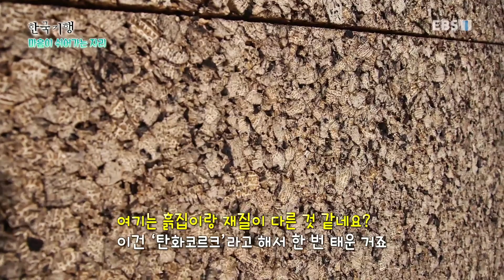한국기행 - Korea travel_마음이 쉬어 가는 자리 3부- 좀 서툴러도 괜찮아_#001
공식 홈페이지 마음이 쉬어 가는 자리 3부- 좀 서툴러도 괜찮아,

남편은 10kg이 빠지고, 아내는 사다리에서 떨어져 다리가 부러져가며 풍광 좋은 곳에 집을 지어놓았는데, 만약 다시 짓는 기회가 생긴다면 절대 이렇게 짓지 않겠다는 백경훈(62세) 씨 부부. 대체 무슨 일일까? /...